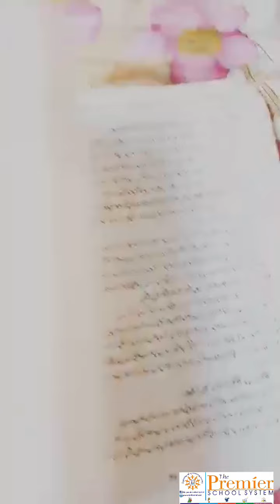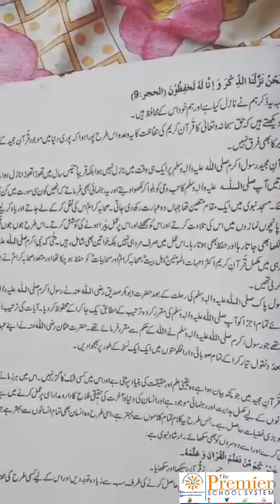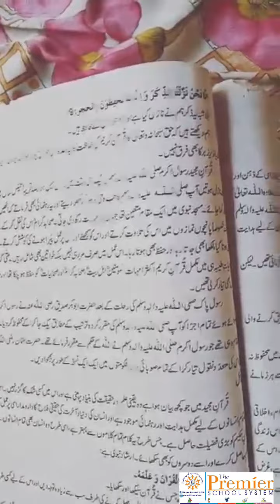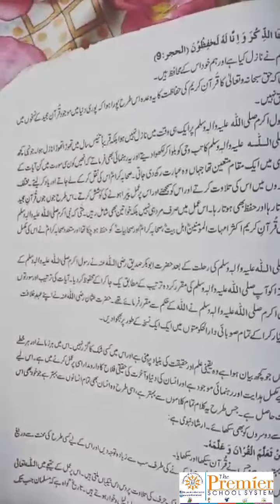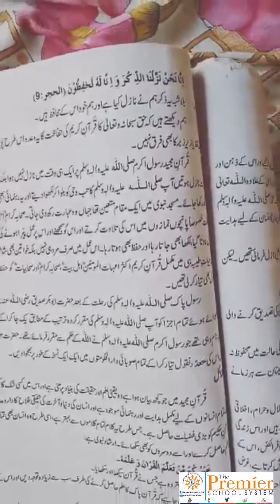9th Class Islamiat - Lecture 17 (موضوعاتی مطالعہ) - Chapter no. 3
Lecture by : Ma'am Saba Shakoor